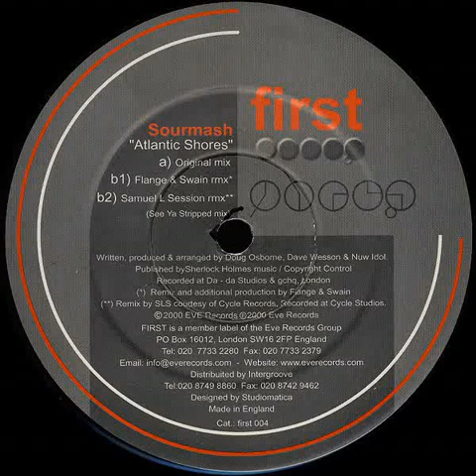Sourmash - Atlantic Shores (Original Mix)